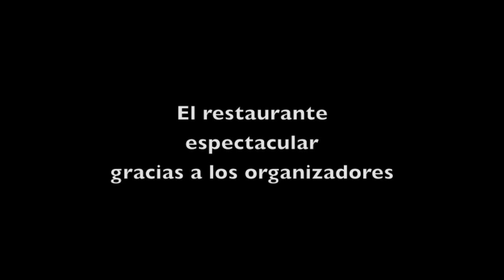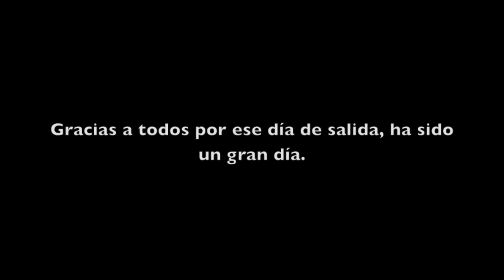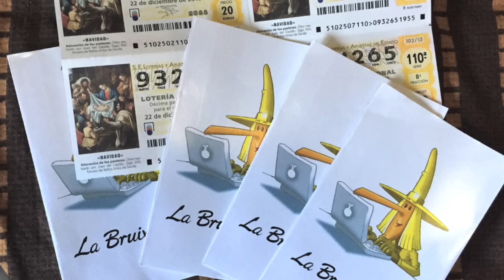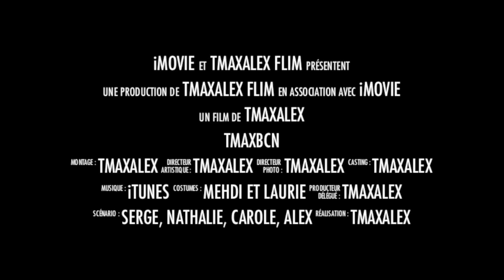Sort 2015 by TMAXALEX con TMAXBCN & TMAXANDORRA